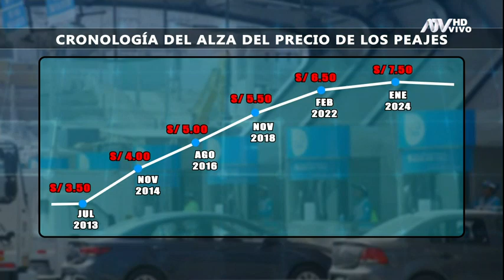Rutas de Lima: Cronología del alza de precio de los peajes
Desde julio del 2013 a enero del 2024 ha habido un incremento considerable.